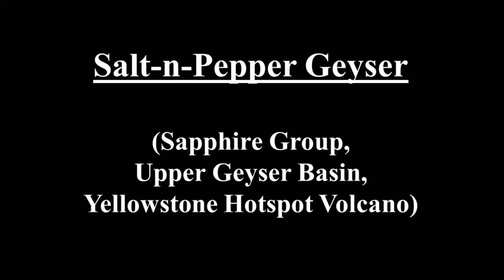Salt-n-Pepper Geyser (HD)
Salt-n-Pepper Geyser

Salt-n-Pepper Geyser (also known as “UNNG-BBG-8”) is in the far-eastern Sapphire Group of Yellowstone’s Upper Geyser Basin.  It is located about 20 meters from the edge of the Firehole River’s western bank and is northeast of the Wall Pool-Black Diamond Pool-Black Opal Pool complex.  Salt-n-Pepper Geyser first manifested in early 2006.  It is a multivent feature with a 3 to 4 meter diameter, irregularly circular basin that currently has two constantly, low-erupting vents.  The northern vent has larger spouting.  The name was inspired by dark, muddy water being erupted from one of these vents, and clear water from the other.  The clips shown here depict only non-turbid water.  In the past, overflow from Black Diamond Pool has drained northeastward into Salt-n-Pepper Geyser’s basin.  Eruption runoff from Salt-n-Pepper’s perpetual spouting activity flows ~eastward into the Firehole River.  Angular rubble is present in the immediately surrounding landscape.  These rocks are derived from past, violent hydrothermal explosions in the nearby Wall-Black Diamond-Black Opal complex.

Clips 1-4 - Salt-n-Pepper Geyser erupting during the afternoon of 12 August 2013.

Clips 5-7 - Salt-n-Pepper Geyser erupting in the latest morning of 9 July 2014. (time stamp 1:10)